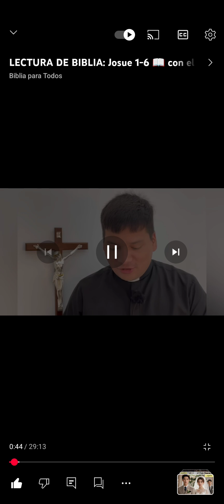Lectura de la biblia, Josué capitulo 1 al capítulo 6, padre Marcos Galvis